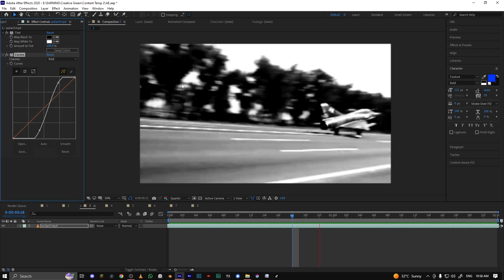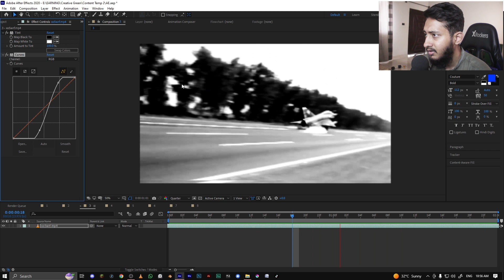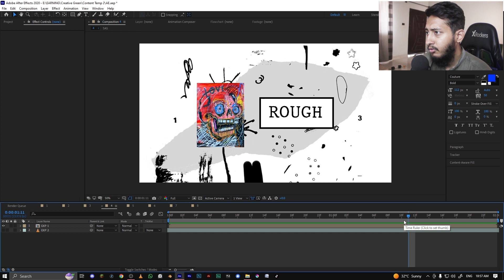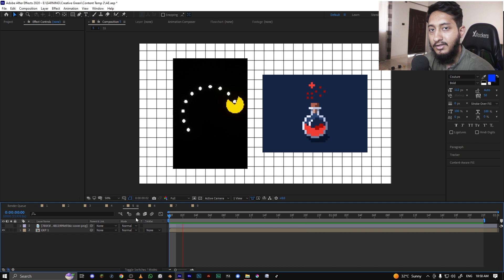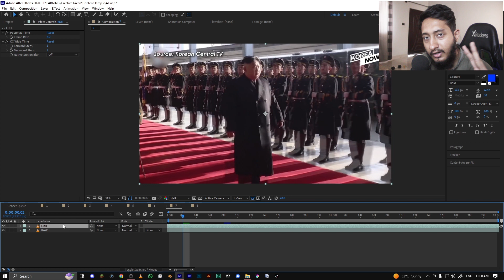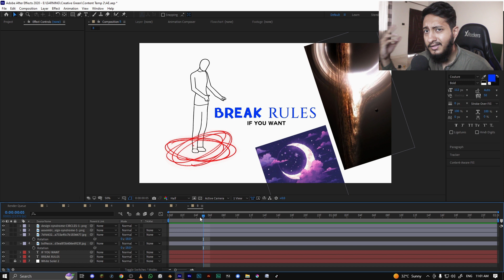How I use old styles in editing